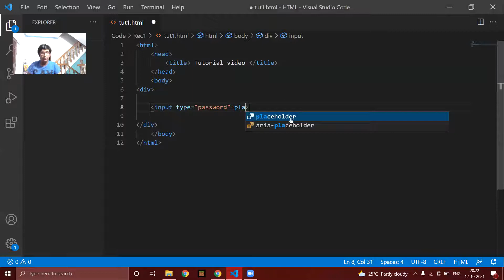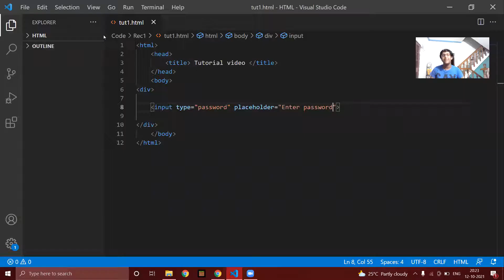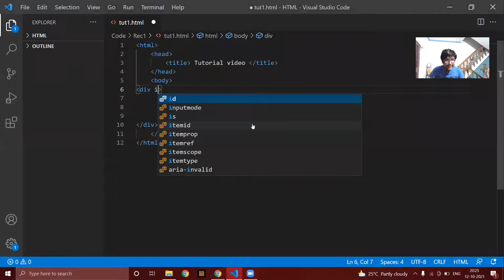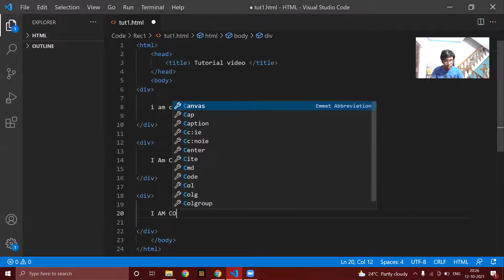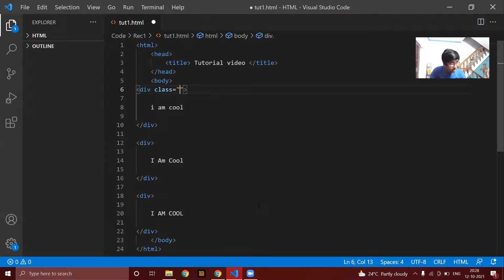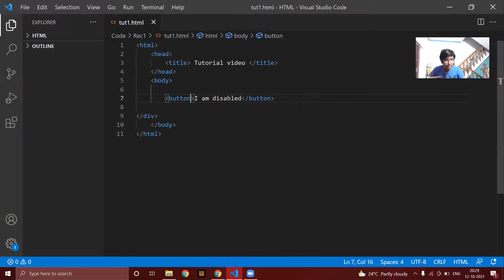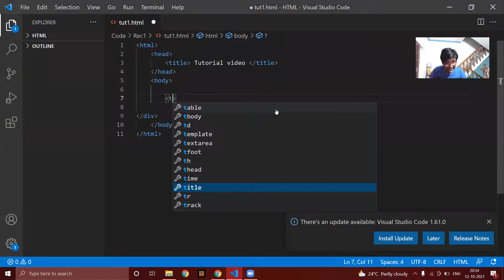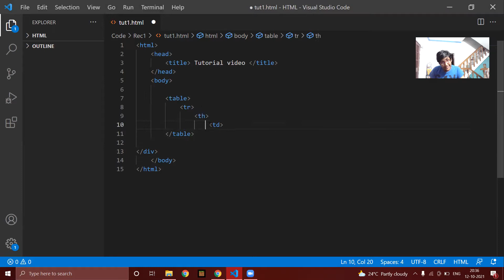HTML ep-3 : Input types , Id, Class , Button and Intro to Tables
Waiting for the next video ?
Abhimanyu Pro Gamer: Abhimanyu